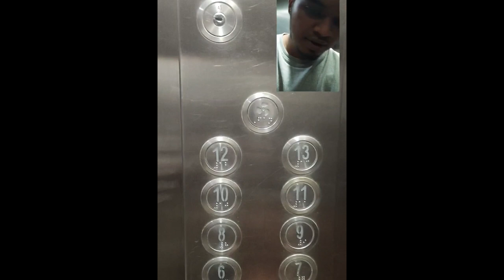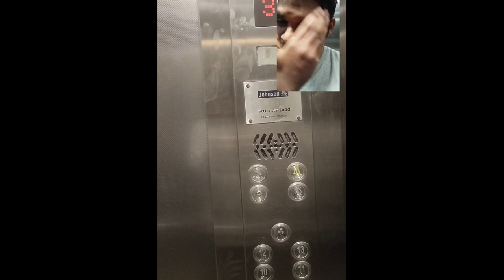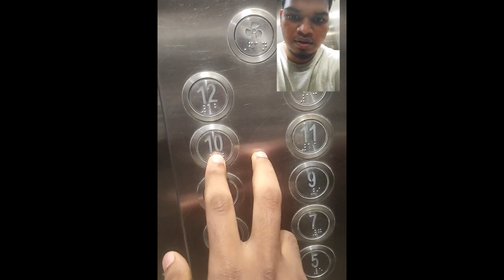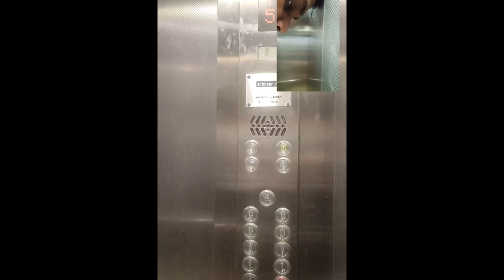I Played The Elevator Game & Risked My Life So You Don't Have To | In Tamil | Elisa Lam | Plot point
The Elevator Game is a ritual game, which originated in Korea, that is said to give the player access to another world. There's a lot of history, rumors and stories behind it. It remained a simple game that thrill-seeking people played, until its darker aura & popularity got boosted due to the death of Elisa Lam.

Our team at Plot Point played the elevator game so that you don't have to. Yes, we took the risk for you and this is how it turned out!

Timestamps (for the lazy like me):

00:01 Introduction

Sorry you'll have to watch the whole thing!

At Plot Point, we strive to quench the thirst of our fellow Tamil mystery/horror story addicts through our narrations of the most seemingly unpopular yet extremely interesting real life stories from around the world.

Special thanks to : Sathish